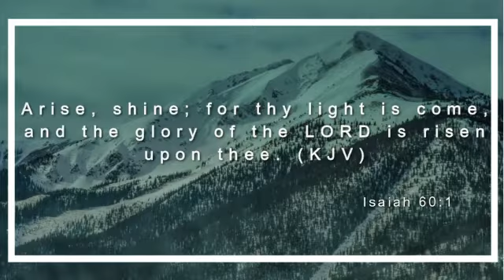God will make you a Star!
The BRIGHT and MORNING STAR will illuminate your STAR to shine BRIGHTER this season in Jesus name.

The glory of God will radiate in all areas of your life and your sun will not set at noonday.

The Lord will make you a BURNING and SHINING light in your generation and it will be well with you in Jesus name.

Arise and SHINE your SHINE. Remain blessed for life and enjoy the rest of the week.

For more weekly declarations from Pastor Jacob Obaro (Pastor, RCCG G2GHouse), prayers and ministrations, kindly like/follow us on: